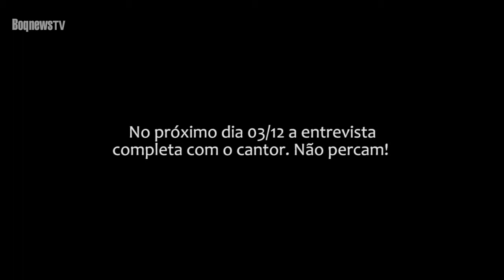BoqnewsTV - Cinema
Frank Aguiar visita a redação do Boqnews e convida a todos para a pré estreia do filme "Os Sonhos de um Sonhador", na noite desta terça (25). Estreia nacional acontece na próxima quinta-feira, 4 de dezembro.